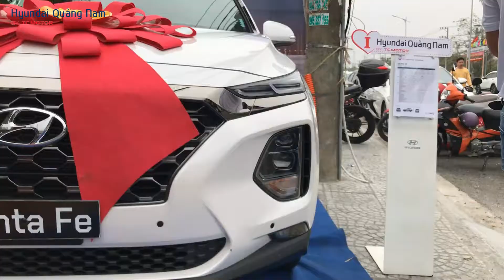HYUNDAI QUẢNG NAM TỔ CHỨC CHƯƠNG TRÌNH LÁI THỬ & TRẢI NGHIỆM XE - TP HỘI AN